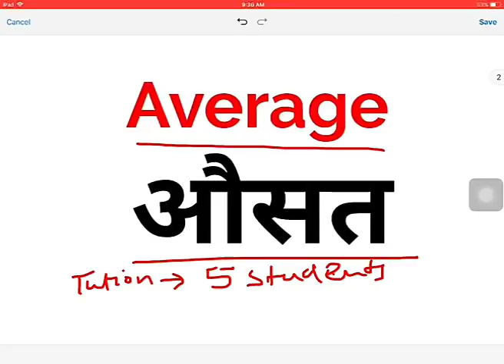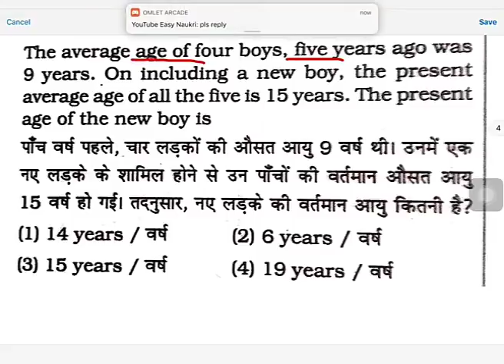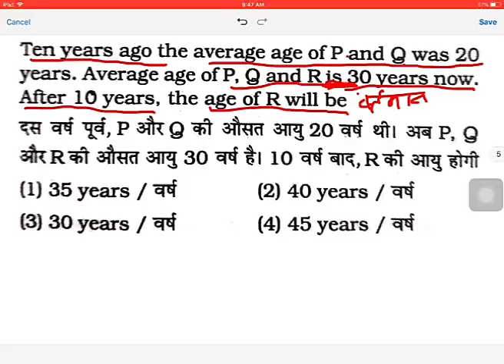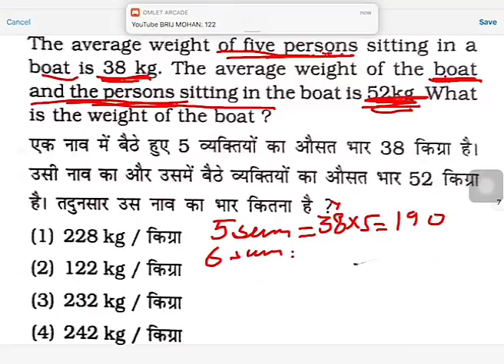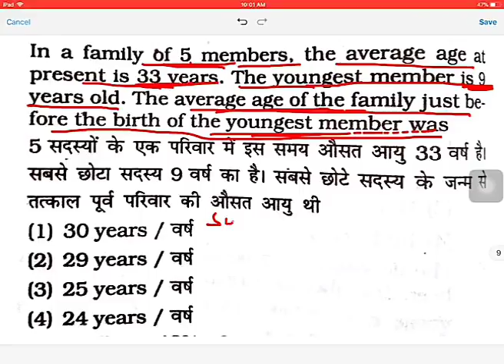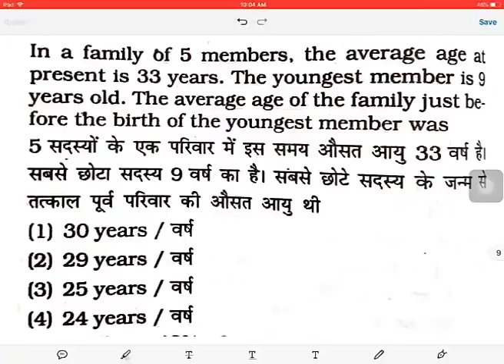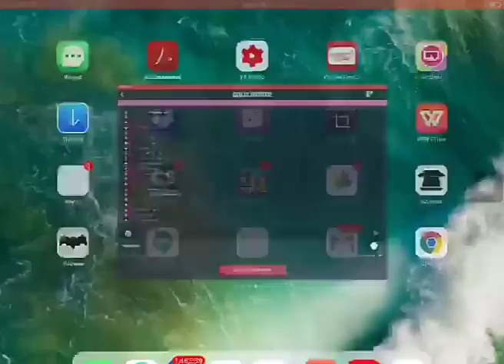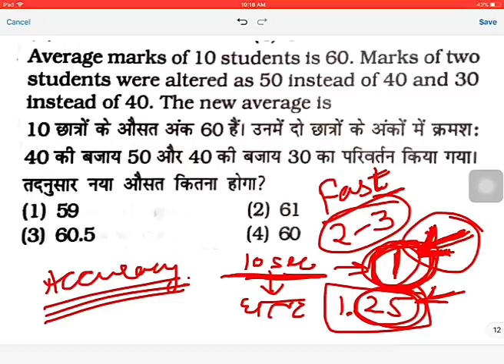RRB Group D/ Average math question/30 day crash course /v.imp/Part 5/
दोस्तों Railway  की तैयारी के लिए  telegram group join  करें
अंतिम दिनों की ये बहुत फायदेमंद होगा